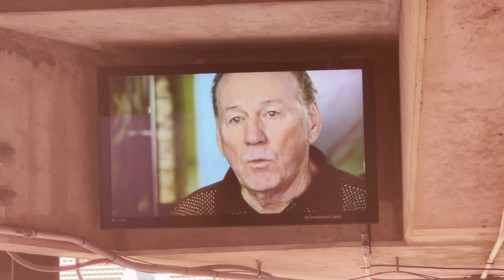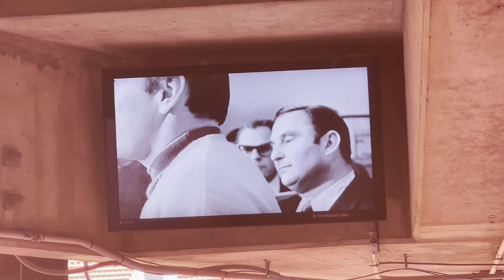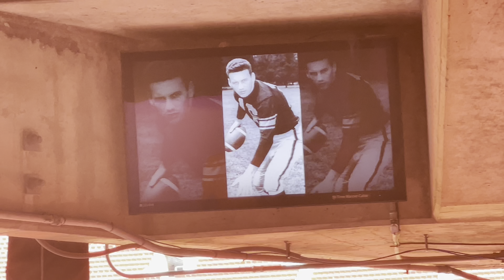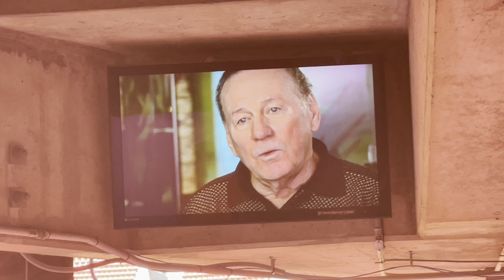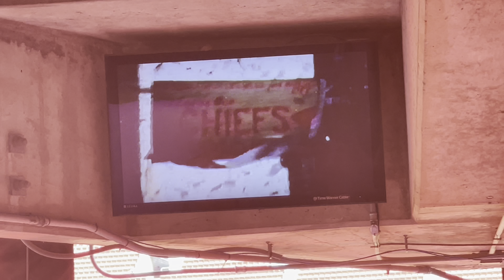Len Dawson Tribute @ Arrowhead Stadium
Len Dawson tribute at Arrowhead Stadium. Kansas City, Missouri.